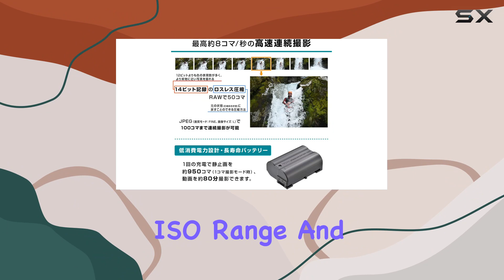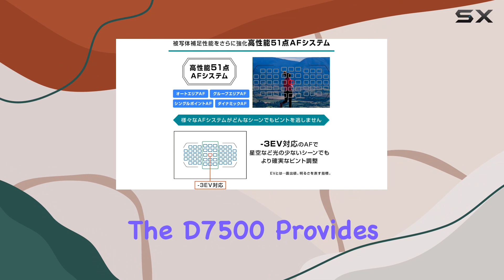reviewUnleashing the Nikon D7500: A Comprehensive Review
Unleashing the Nikon D7500: A Comprehensive Review

0:00 Intro
0:06 Review

Things that we mentioned in this video:
Nikon Digital Single-Lens Reflex : B071XNVQWX